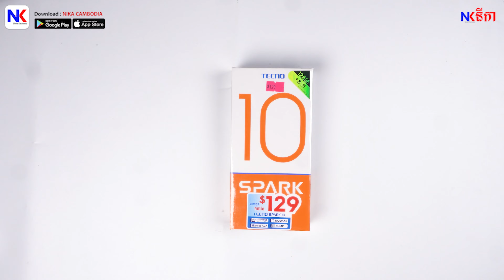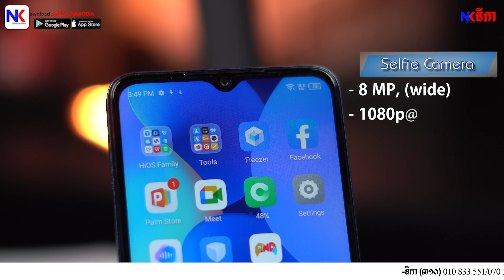[Unbox] បើកប្រអប់ស្មាតហ្វូនធូរថ្លៃ Tecno Spark 10